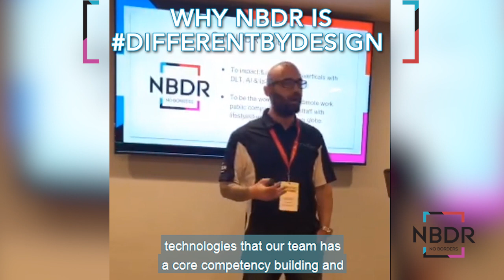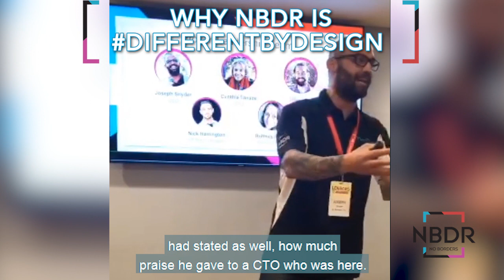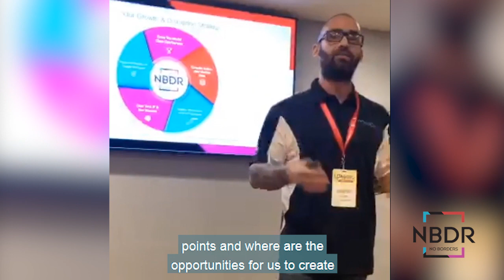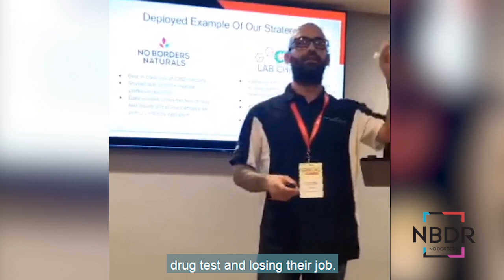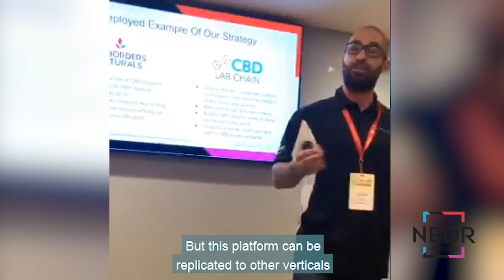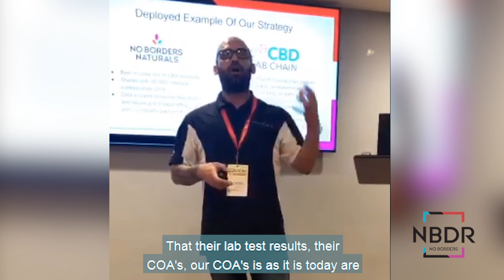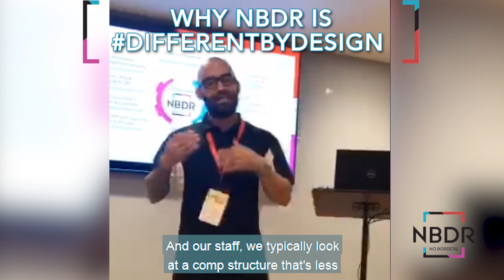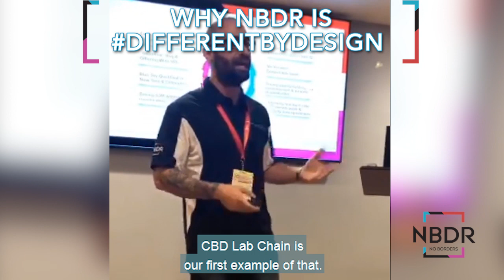Was the CEO of this CBD Micro Cap Stock INSANE (or brilliant) for Doing His Pitch LIVE on Twitter?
UNEDITED FOOTAGE PULLED DIRECTLY FROM TWITTER! (and then totally cleaned up with headers and subtitles and everything because c'mon, lets be honest, we all love subtitles while we sit on the throne 🚽watching YouTube Videos)

No Borders, Inc. CEO Joe Snyder presenting the NBDR DifferentByDesign Vision & Mission at LD Micro Cap Investor Summit in Los Angeles.

If you are interested in an OTC Markets company that has excellent management, amazing products, low costs and high growth then look no further.

As a remote work, publicly traded penny stock company traded under the ticker symbol NBDR on the OTC Market No Borders Inc. has deployed brands in the Hemp Derived CBD space, medical equipment and has recently launched a blockchain certification platform called CBDLabChain.

Celebrating 5 consecutive quarters of Q over Q revenue growth and a massive opportunity stack moving into 2020, No Borders is positioned to scale off its existing success and dramatically impact the $5B CBD market that saw an estimated 708% growth in 2019

NBDR's Chairman and CEO Joe Snyder outlines the impact and investment opportunities as well as reviewing how No Borders, Inc. as a publicly traded micro cap company utilized a fully remote work team and in-vertical development focus to build and scale its brands.

About No Borders Inc.

No Borders, Inc. (OTC:NBDR) is a multifaceted corporation specializing in the acquisition, creation and scaling of commercial and consumer products by utilizing cutting-edge technologies to reduce costs while increasing revenues and shareholder value through technological superiority across its portfolio of assets. The Company’s portfolio of brands includes:

No Borders Naturals Inc., a purveyor of the highest quality Hemp CBD health and wellness products for active consumers and their pets.

No Borders Dental Resources Inc., a provider of equipment and supplies to medical and dental professionals across the U.S. through the trade name MediDent Supplies

No Borders Labs Inc., the minds behind the machine... Leading-edge tech tools deployed for NBDR internal companies while also offering consulting, architecture and software development services to external businesses looking to update their technology infrastructure for greater efficiency, security and transparency

which is a powerful tool to demonstrate in an unbiased and unchangeable way a clear sense of security to consumers of CBD products by recording Certificate Of Authority (COA) on a blockchain technology platform.

No Borders, Inc. is headquartered in Arizona with resources in the U.S., South America, Asia and Europe.

Seriously, we are having an absolute blast sharing amazing product and better systems with folks all over the world. Our motto is "Make a lot of money, Help a lot of people, Have a lot of fun." Stolen directly from the incomparable Dave Meltzer of Sports 1 Marketing.

If you love the idea of working with, investing in or buying products from a company of hard working Americans with a passion for making a lot of money, helping folks experience wellness and having a great time doing it please leave us a comment or visit one of our instagram/twitter accounts and say hello! -- Joe Snyder, CEO